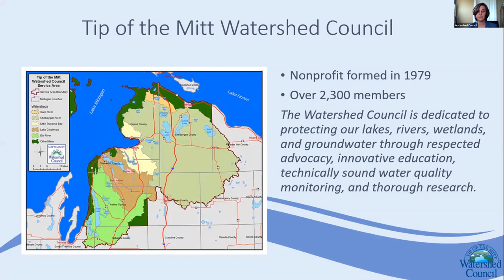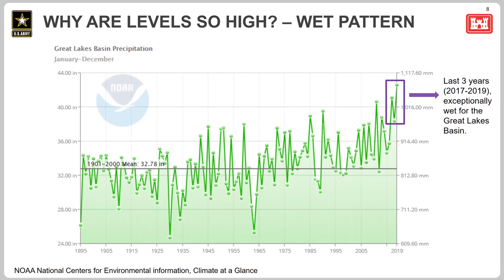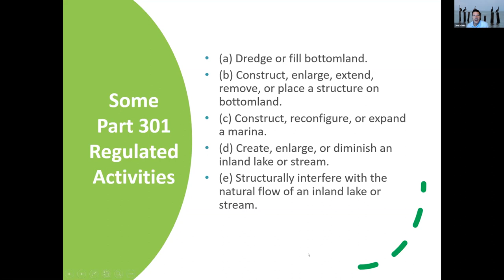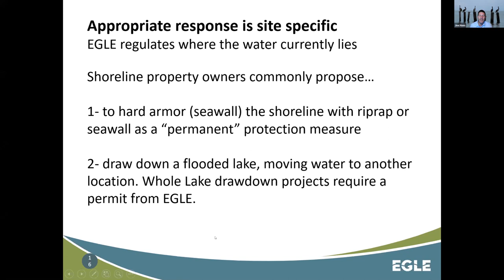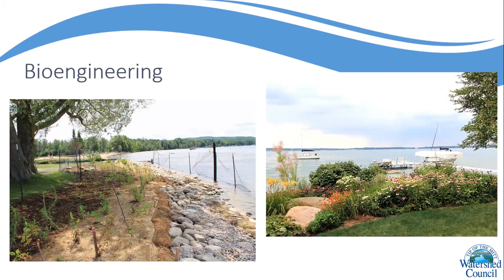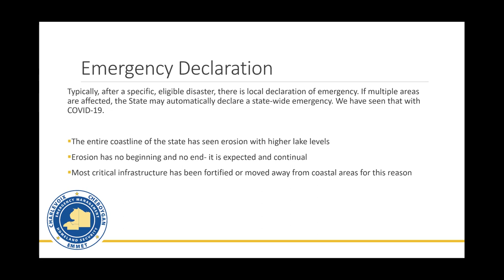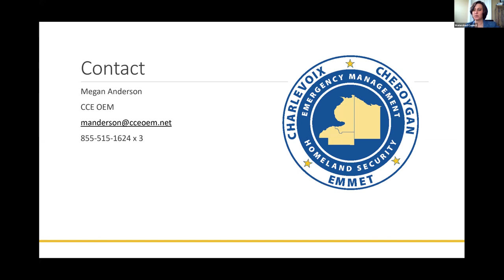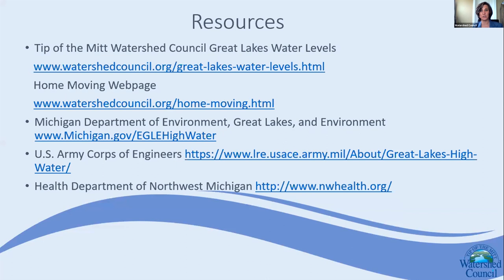Rising Waters in Northern Michigan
A webinar for shoreline property owners - May 14, 2020